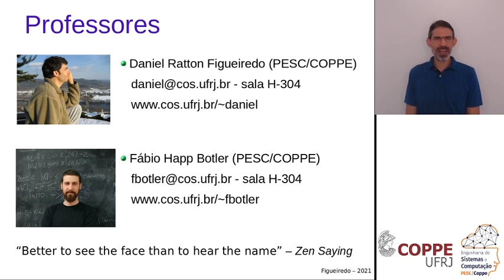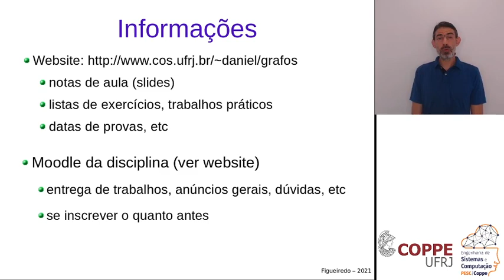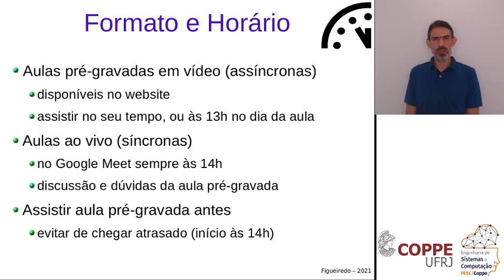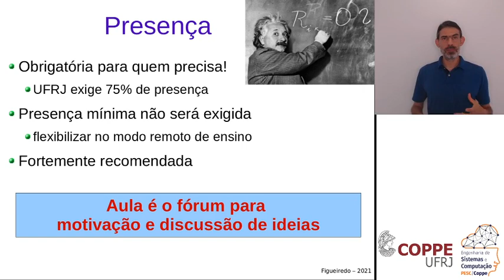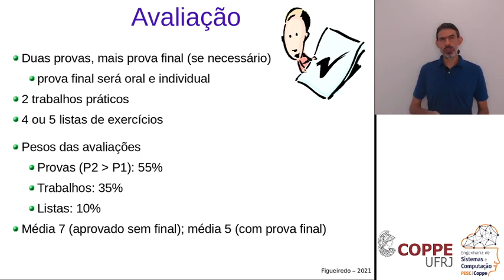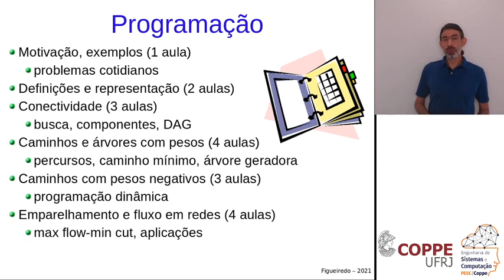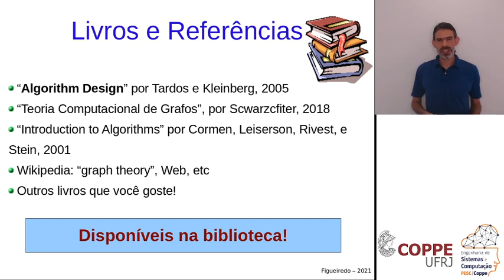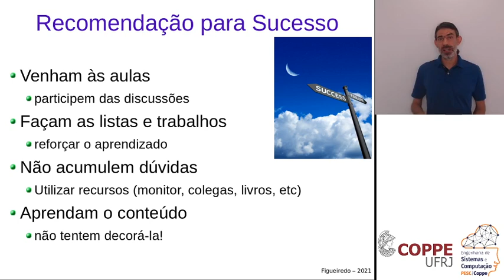Teoria dos Grafos - Aula 0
Videoaulas da disciplina COS242 - Teoria dos Grafos, oferecida para alunos do curso de Engenharia de Computação e Informação (ECI) da Escola Politécnica (Poli) da Universidade Federal do Rio de Janeiro (UFRJ). Aulas gravadas em 2021 para o semestre 2020/2 (remoto).

Aula 0: Logística e regras do jogo